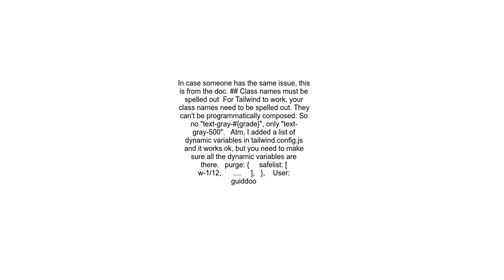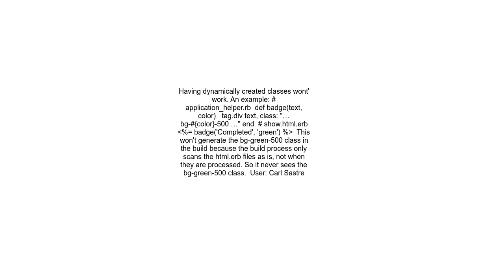Rails 7 and Tailwind dynamic classes